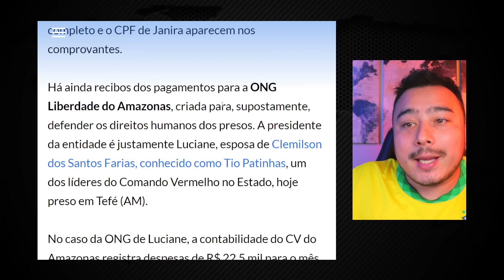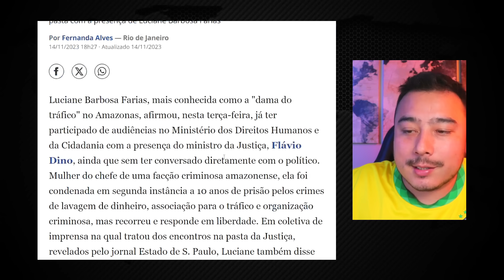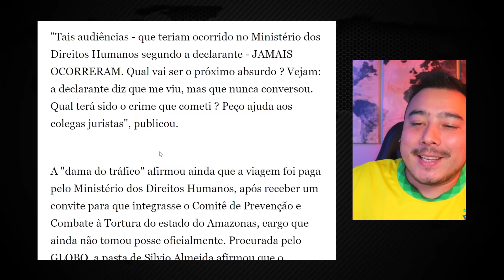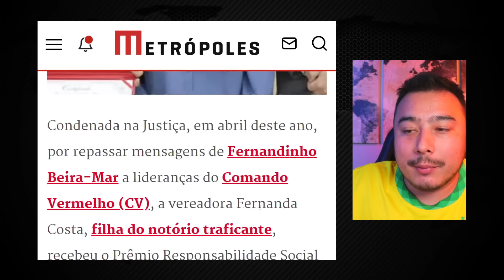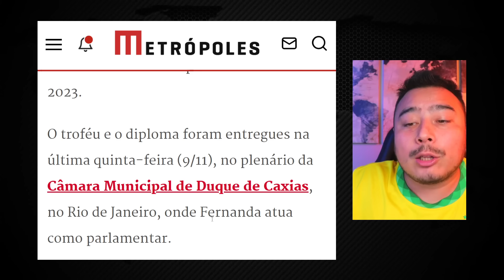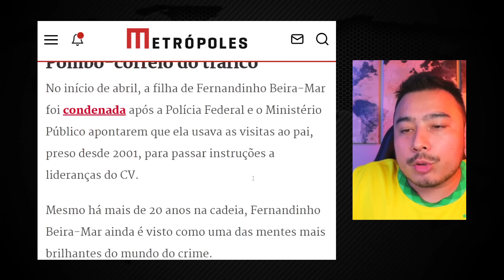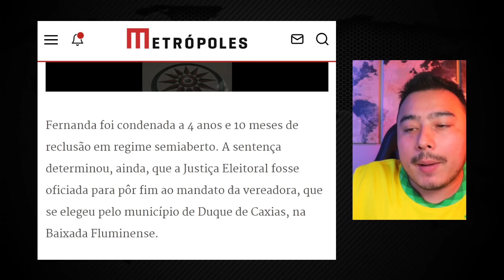Dama do tráfico revela que Ministério dos Direitos Humanos pagou viagem e fez convite para cargo